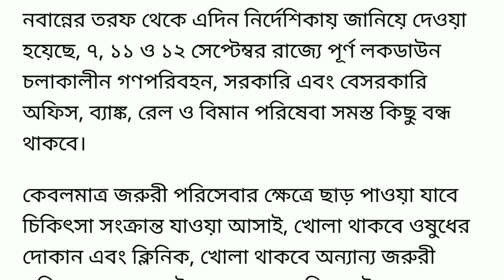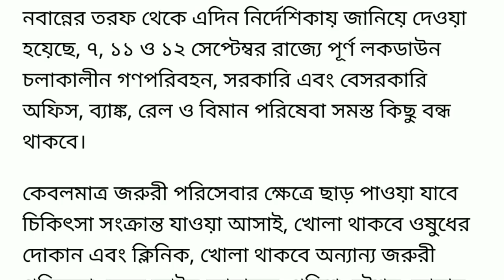আজ কেন্দ্রের সাথে বৈঠক করে মুখ‍্যমন্ত্রী সেপ্টেম্বর মাসের লকডাউনের দিন পরিবর্তন করল ।। নতুন লিস্ট